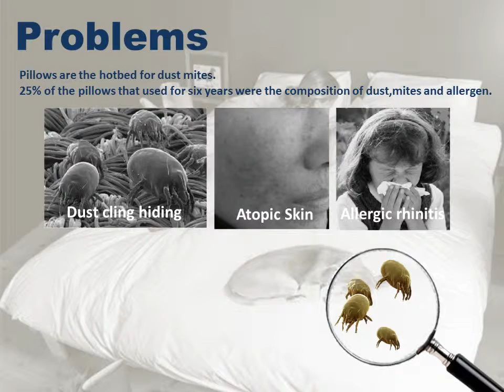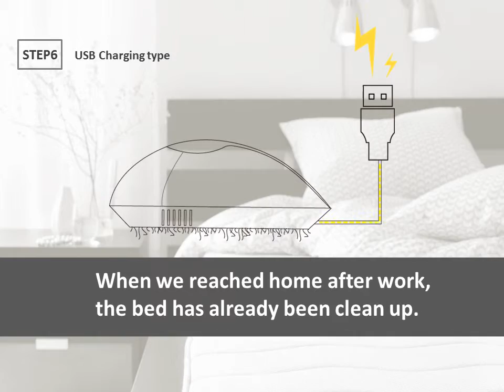Dust mite robot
kill the all allergens